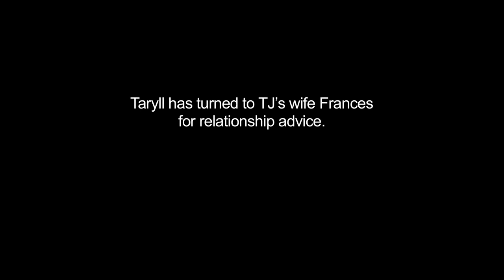The Jacksons: Next Generation: Taryll Talks with Frances (S1, E6) | Lifetime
Taryll turns to TJ's wife, Frances, for guidance about his marriage problems in this bonus scene from "The Price of Fame."

/posts

The Jacksons: Next Generation
Season 1
Episode 6
The Price of Fame

The Jacksons: Next Generation shines a spotlight on the third generation of the famed Jackson family  Taj, Taryll and TJ Tito Jacksons sons and nephews of the famed Jackson 5.